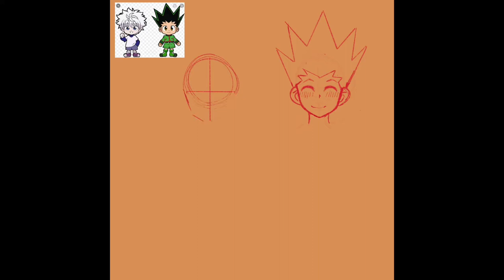(っ◔◡◔)っ ♥ 𝕂𝕚𝕝𝕝𝕦𝕘𝕠𝕟 (𝕤𝕡𝕖𝕖𝕕 𝕡𝕒𝕚𝕟𝕥) 𝕒𝕡𝕡 𝕦𝕤𝕖𝕕: 𝕡𝕣𝕠𝕔𝕣𝕖𝕒𝕥𝕖 ^^ ♥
Hey , how are you today?
Well this is my first video reeee
I’m a fellow weeb artist
Since this is my first video try not to be so harsh lol
Well I hope u enjoy this video hehe 🙃

(Since I don’t really know how to add the much I used in the description imma just type it if someone does know how do you do it tell me in comments :)) )

Song                                                           departure!

Artist                                                           小野正利

Album                                                        HUNTERxHUNTER ハンター×ハンター

Licensed to YouTube by                         VAP inc. (on behalf of VAP);

LatinAutor - UMPG, LatinAutorPerf, CMRRA, UNIAO BRASILEIRA DE EDITORAS DE MÚSICA - UBEM, UMPG Publishing and 13 Music Rights Societies